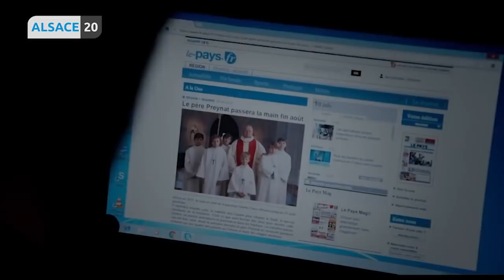Le réalisateur François Ozon avec Melvil Poupaud et Swann Arlaud pour le film “Grâce à Dieu”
Les invités de Lionel Augier ce soir sont: le réalisateur François Ozon avec Melvil Poupaud et Swann Arlaud pour le film “Grâce à Dieu”.
Alexandre a été abusé par le prêtre Preynat, lorsqu’il était enfant chez les scouts. Alexandre vit aujourd’hui avec sa femme et ses 5 enfants. Un jour, il croise ce prêtre âgé de 70 ans, sauf que le prêtre pédophile s’occupe toujours d’enfants.